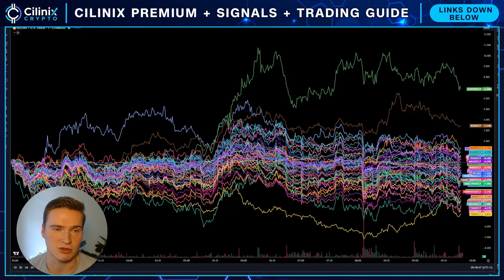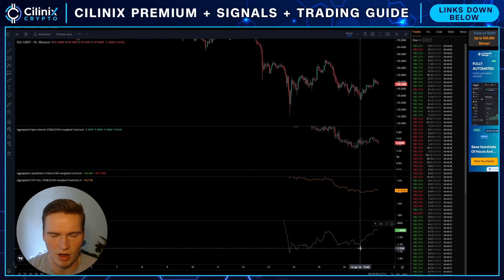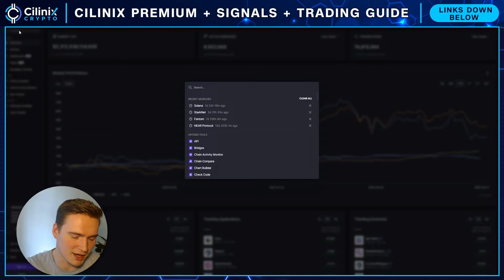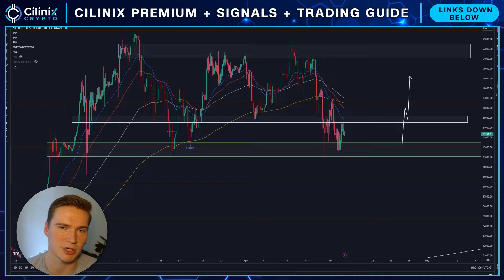WILL SOL PUMP OR DUMP?🚨 | SOLANA (SOL) PRICE PREDICTION & NEWS 2024!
Social links!